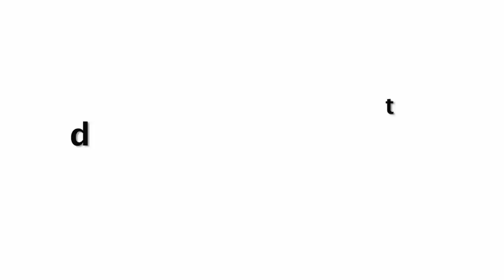अनूप जलोटा ने किया खुलासा, ऐसे हुआ 28 साल की ये खूबसूरत प्रेमिका से प्यार !!